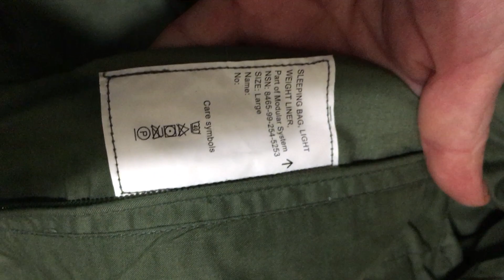british army sleeping bag liner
Not sure how this thing goes together.